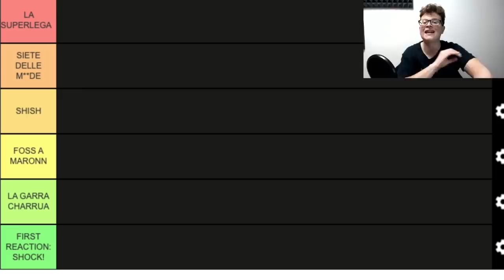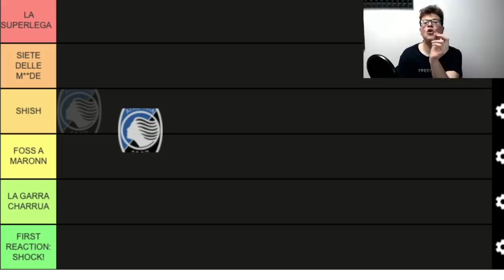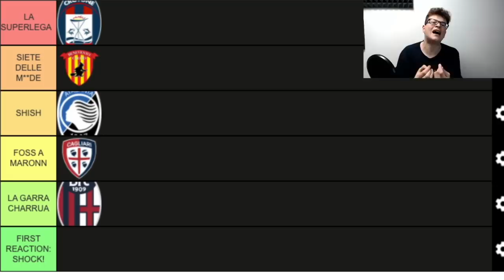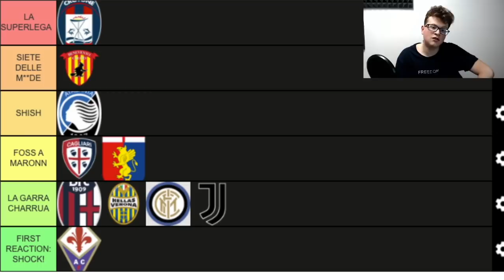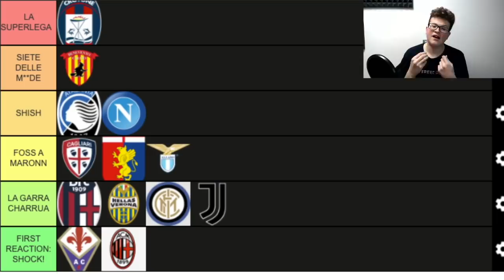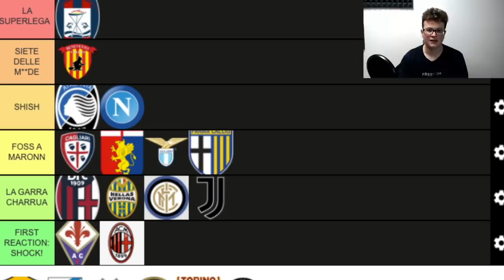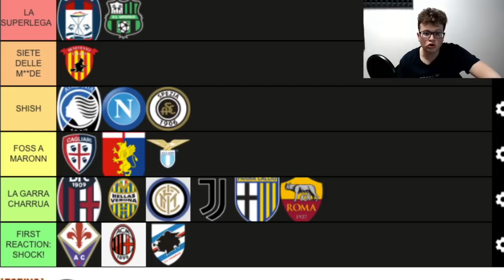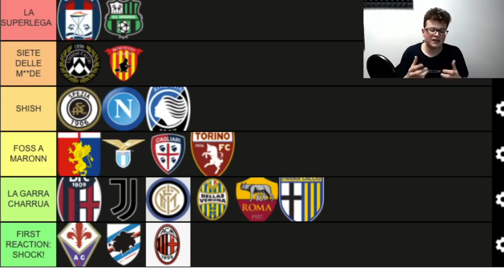TIER LIST CON TUTTI GLI STEMMI DELLE SQUADRE DI SERIE A (PRONTO AGLI INSULTI) - SICKWOLF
SCARICA DA QUI SUBITO MINIFOOTBALL!! SONO IN FISSA!!

DA AMAZON